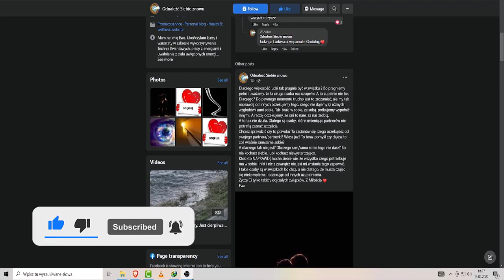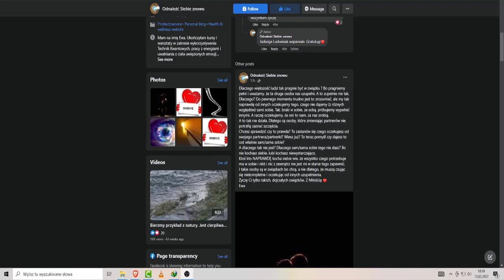Dlaczego Większość Ludzi tak Pragnie Być w Związku ? *Odnaleźć Siebie Znowu - Ten tekst Odpowie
⭐️ Zostaw lajka !
wesprzyj mnie jako widz : 🏆
✔️Przelew:
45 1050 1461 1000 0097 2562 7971
✔️Proszę o udostępnianie moich filmów jeśli uznasz je za wartościowe. Dzięki temu przyczynisz się do zwiększenia zasięgów i tego że więcej osób usłyszy.